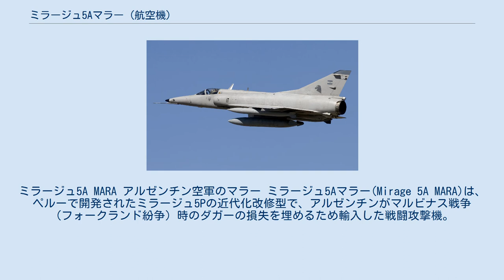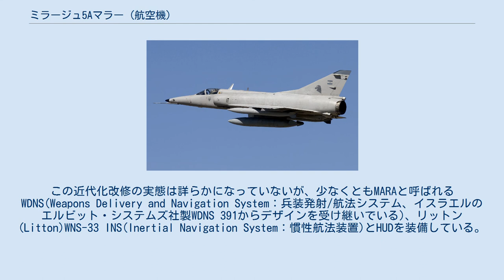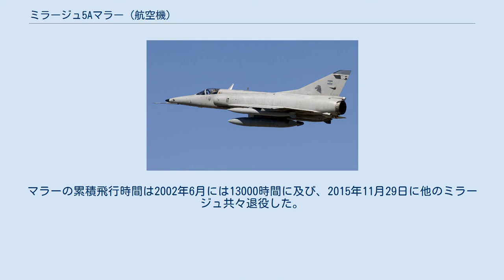ミラージュ5Aマラー (航空機)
ミラージュ5A MARA アルゼンチン空軍のマラー ミラージュ5Aマラー(Mirage 5A MARA)は、ペルーで開発されたミラージュ5Pの近代化改修型で、アルゼンチンがマルビナス戦争（フォークランド紛争）時のダガーの損失を埋めるため輸入した戦闘攻撃機。
ミラージュ5Pマラー、ミラージュM-5マラー、または単にM-5マラーなどとも表記される。
 ダッソー社はペルーにミラージュ5Pを多数輸出したが、ペルーはそのうち10機をマルビナス戦争（フォークランド紛争）期にアルゼンチンへ輸出した。
アルゼンチン空軍はこの戦争によって主力作戦機であるダガーを多数失っており、隣国ペルーからの緊急輸入はその損失を埋めるためであった。
正式な輸出契約の文面では1981年12月に輸出とされているが、実際は戦争のさなかに交渉が行われ、輸出が実施されたのは戦争末期の6月であった。
アルゼンチンでは当初ミラージュ5Pに失ったダガーの機体番号を割り振っていたが、最終的には600番台を割り与え、下二桁を失ったダガーのものとした。
そのため、機番は飛び番になっている。
 これらはのちにミラージュM-5A MARA近代化改修規格(ペルーのP4規格には劣る規格)にアップグレードされたが、10機の内1機(C-607)はそれ以前に事故で失われていたため、改修が実施されたのは9機だけであった。
この近代化改修の実態は詳らかになっていないが、少なくともMARAと呼ばれるWDNS(Weapons Delivery and Navigation System：兵装発射/航法システム、イスラエルのエルビット・システムズ社製WDNS 391からデザインを受け継いでいる)、リットン(Litton)WNS-33 INS(Inertial Navigation System：慣性航法装置)とHUDを装備している。
また、レーダーも搭載されたという情報もあるが、もしそのようであれば、搭載されたのはトムソンCSFアイーダII(Thomson-CSF Aїda II)である。
最も重要な改修点は、マトラR.550マジック1空対空ミサイルの運用能力と、元々はイスラエルのフィンガー近代化改修規格のために開発されたエリスラ(Elisra)MGN-80 RWR(Radar-Warning Receiver：レーダー警戒受信機)システムの付加である。
 残存している7機はすべて第6航空旅団隷下の第6戦闘航空群で運用されており、同航空群ではフィンガー(ダガーの残存機の近代化改修型）や、フランス製オリジナルのミラージュIII EAも統合運用されている。
マラーの累積飛行時間は2002年6月には13000時間に及び、2015年11月29日に他のミラージュ共々退役した。
 ※画像リンク